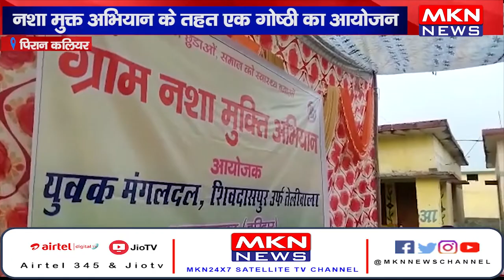पिरान कलियर - नशा मुक्त अभियान के तहत एक गोष्ठी का आयोजन।